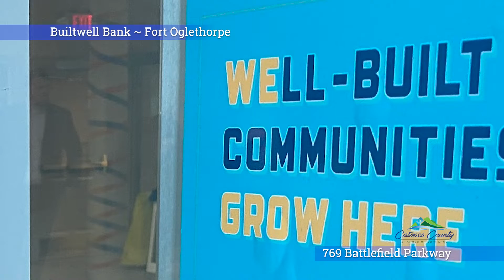20220805 Builtwell Ribbon Cutting - Fort Oglethorpe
The Catoosa County Chamber of Commerce is proud to serve as the voice of business and economic development in Catoosa County, Georgia.